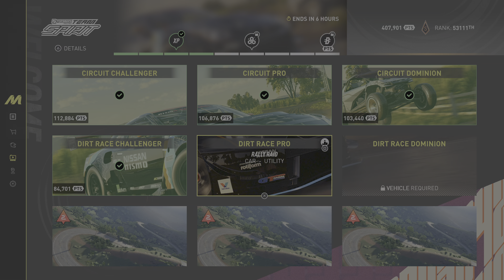The Crew Motorfest Dirt Race Pro Live Summit Event On PS5